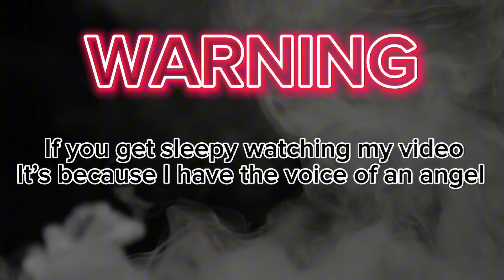Terrence Romeo & James Laput to Converge for Justin Arana to Magnolia & Alec Stockton to San Miguel